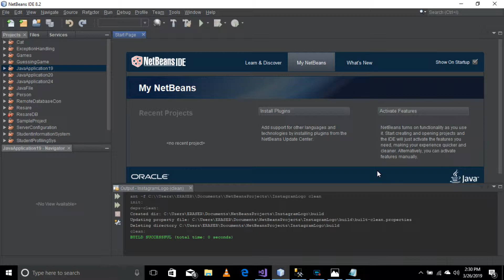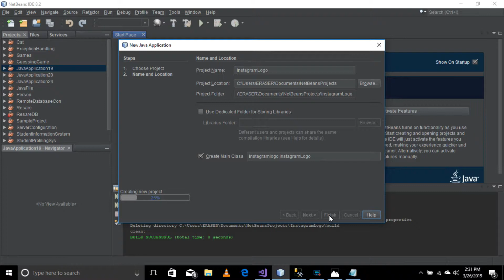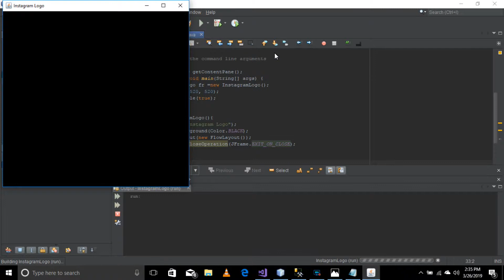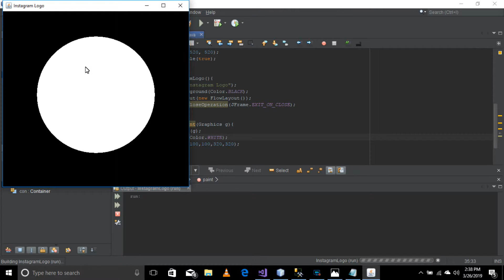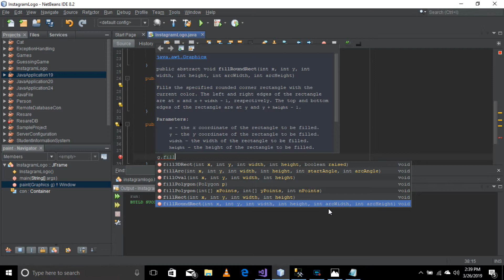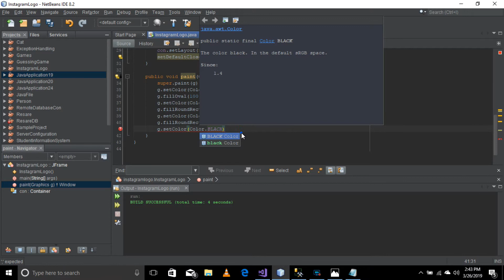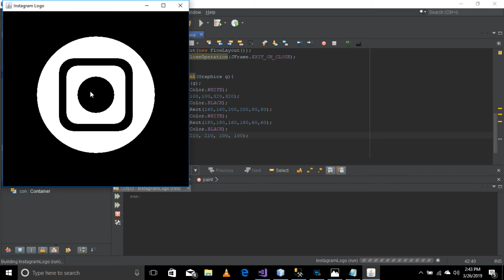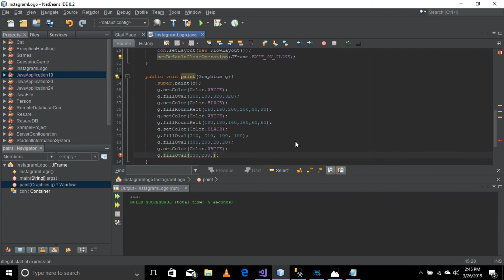JAVA : How To Create Instagram Logo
💻Java: How To Create Logo

Java graphics,
Java Swing,
Java awt